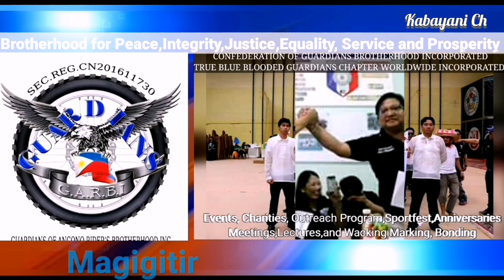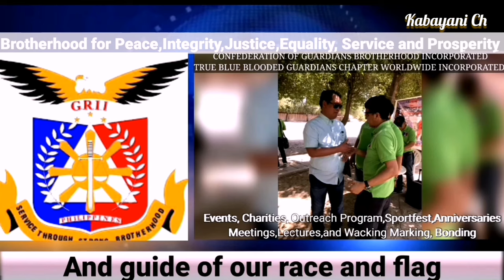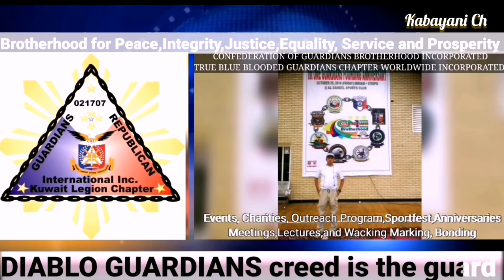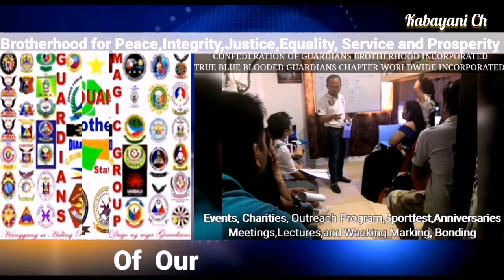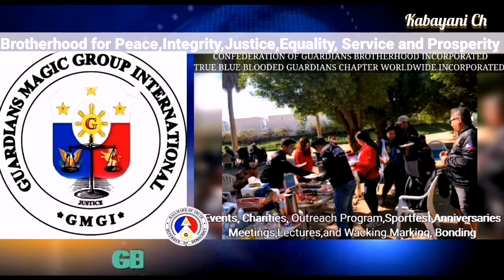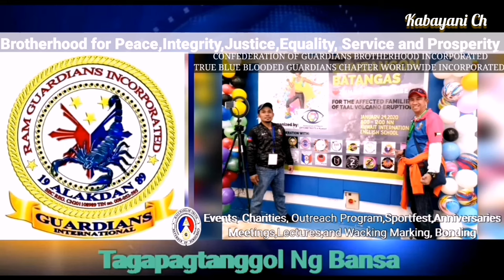GUARDIANS BROTHERHOOD SONGS WITH LYRICS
1)GUARDIANS HYMN
2)TROPANG GUARDIANS
3)GRII(BAGONG HENERASYON)
4) DIABLO NAT'L, SOLIDARITY
5)GUARDIANS NAT'L SOLIDARITY
6)) 1 GANAP @GBHFI HYMN

The word “GUARDIANS” is the generic name of our organization meaning:Gentleman United Associates Race Dauntless Ingenious Advocators Nation Society.

In Tagalog, "MGA MAGINOO AT NAGKAKAISANG KATUWANG NG LAHING FILIPINO, MAGIGITING AT MATATAPAT NA TAGAPAGTANGGOL NG BANSA AT LIPUNAN."

Ang GUARDIANS ay hindi kumikitang organisasyon,may mabuting layunin sa kapatiran,sa pagtulong sa panahon ng kalamidad o kaguluhan. At higit sa lahat, layuning makapagpalanap ng kapayapaan. Ito'y may mataas na tungkulin na ginagampanan,binubuo ito ng pinagsanib na pwersa ng hukbong sandatahan ng republika ng pilipinas, kapulisan at masang pilipino upang bantayan ang batas ng republika ng pilipinas. At ito ay walang kinikilalang pulitika o ibang organisasyon maliban sa nagpapairal ng batas ng demokrasya ng bansa. Sa makatuwid, ang GUARDIANS ay hindi lang para sa kasundaluhan kundi ito ay binubuo ng ibat ibang uri ng tao sa lipunan,may posisyon man o wala, upang maprotektahan ang karapatang pantao ng lahat ng nasa gobyerno man o sibilyan,ito ay para sa kabutihan ng sangkapatiran. Bawat kaanib ng GUARDIANS military man o sibilyan ay kinakailangan manumpa sa harapan ng mga myembro at opisyales ng samahan upang maging ganap na kaanib na may paggalang sa batas ng GUARDIANS at karapatang maging isang tunay na mamamayan. Higit sa lahat ang GUARDIANS ay itinatag upang panatilihin ang ilaw ng kalayaan at kapayapaan sa bawat pamumuhay ng tahanan para sa ating lupang hinirang. Ang mga titik na GUARDIANS ay may literal na kahulugan na ang ibig sabihin sa wikang english ay; Gentlemen United Associates Race Dauntless and Ingeneuous Advocator of the Nation and Society" na sa tagalog ay mga Maginuo at Nagkakaisang Katuwang ng Lahing Pilipino Matatapang at Matatapat naTagapagtanggol ng Bansa at Lipunan..Ang KAPATIRANG  GUARDIANS ay Hindi lamang isang tattoo na nakaukit o nakatatak sa ating balikat. Ang KAPATIRANG GUARDIANS ay Hindi lamang pag inom ng Guardians wine at pagsigaw ng MABUHAY  ang GUARDIANS. Ngunit Ito ay Kung paano natin isabuhay ang KABUTIHAN, PRINSIPYO, ADHIKAIN AT LAYUNIN ng ating KAPATIRAN. At Kung paano natin Ito pangunahan sa ating KUMUNIDAD at LIPUNAN..

Good Morning po sa lahat kamay at mano po sa lahat ng nakakataas..

MABUHAY PO ANG KAPATIRANG GUARDIANS!!!